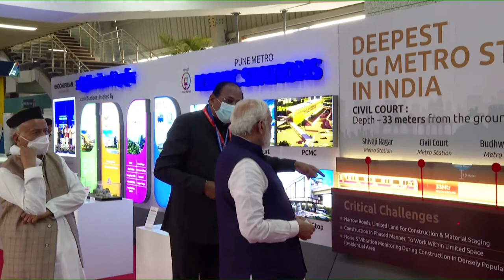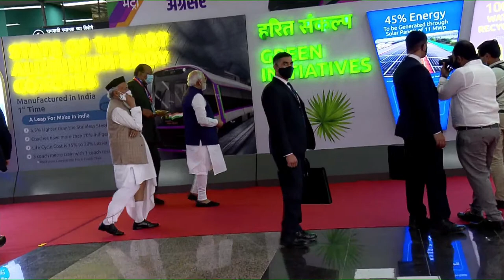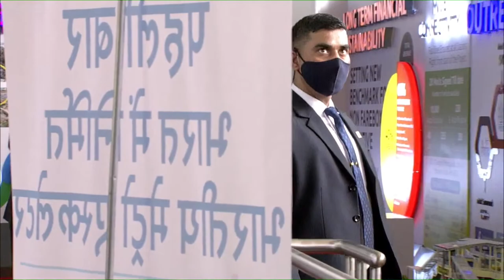PM Modi inaugurates Pune Metro Rail Project | PMO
Prime Minister Narendra Modi inaugurates Metro Rail Project